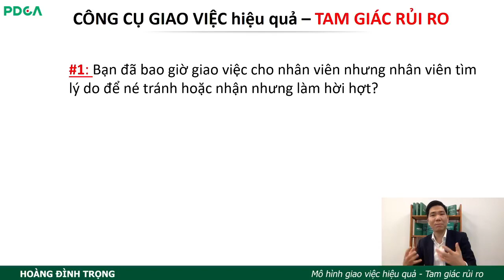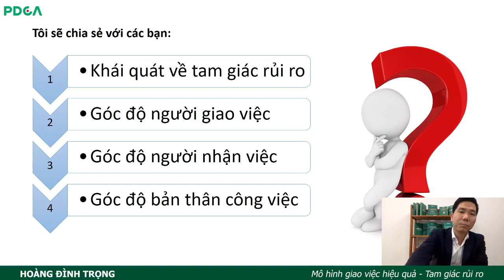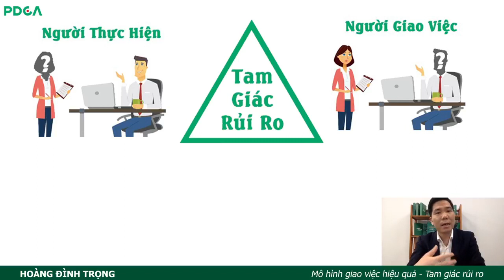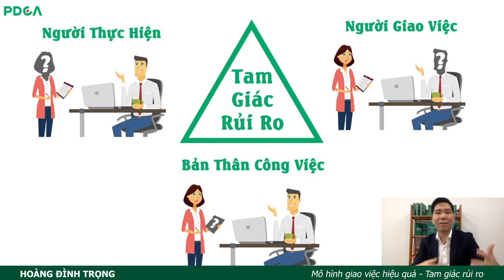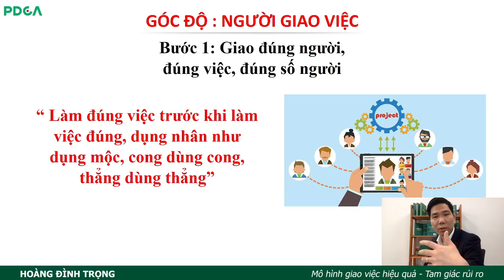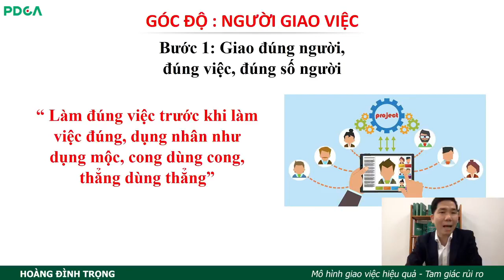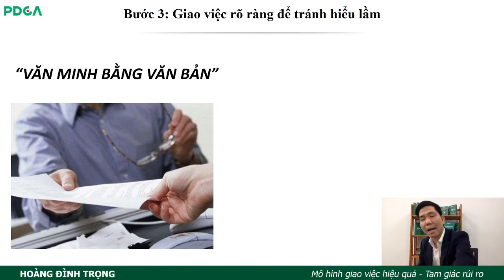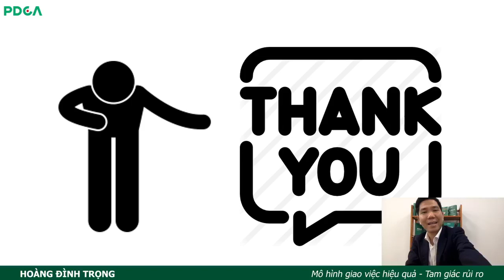TAM GIÁC RỦI RO - NGHỆ THUẬT GIAO VIỆC HIỆU QUẢ 100%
Trước đây, khi có việc cần giao cho nhân viên thì bạn giao việc "kiểu" gì? Có phải bạn thường gọi nhân viên đến và "đưa ra đề bài" để họ giải quyết phải không?

Đến khi kết thúc công việc, bạn không hài lòng với kết quả đạt được và bắt đầu trách nhân viên "KHÔNG ĐỦ NĂNG LỰC". Tuy nhiên, nhìn đi thì cũng phải nhìn lại. Cùng là nhân sự đó, bạn có thể giúp họ làm việc tốt hơn, đạt kết quả cao hơn bằng cách loại bỏ các rủi ro khi bạn giao việc cho họ

Tam giác rủi ro là công cụ giúp bạn loại bỏ những rủi ro đó.

Đón xem các buổi livestream tiếp theo vào 20:00 ngày tối chủ nhật hàng tuần được phát sóng độc quyền trên Fanpage chính thức của PDCA tại
Tham gia khóa học Business Automation - 3 ngày tự động hóa công việc kinh doanh của bạn hoàn toàn Miễn phí tại